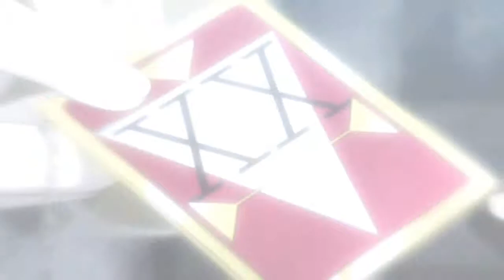hi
a vent O_o sorry